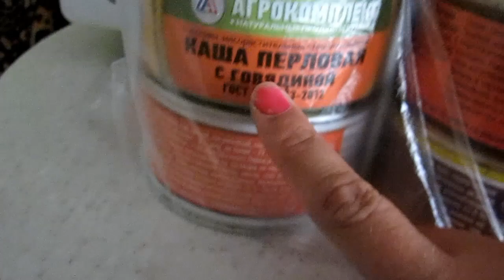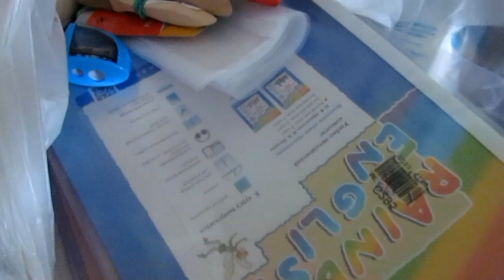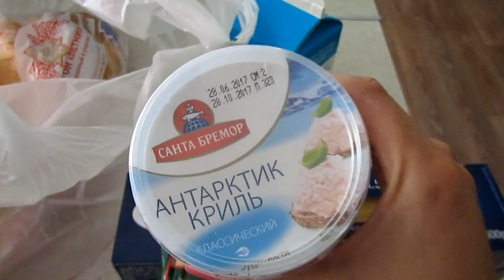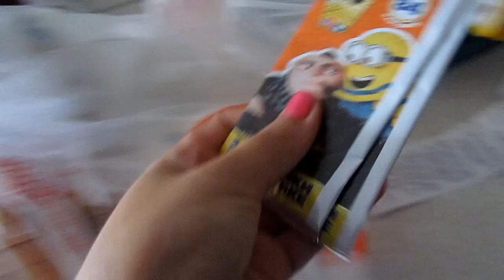✔ПОКУПКИ ПРОДУКТОВ ✔ ПОКРАСИЛИ ТУРНИК ✔ 2 сентября 2017♥